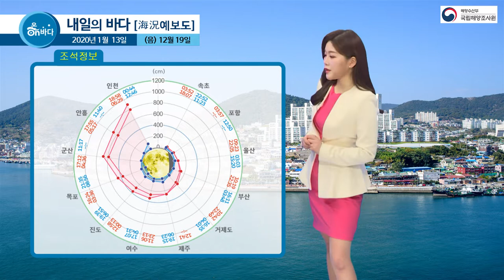[내일의 바다정보] 2020년 1월 13일 전반적으로 해황 좋지 않아 / 해양예보 On바다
▶ 기사 원문 :
국립해양조사원에서 전해드리는 ‘내일의 바다 정보’입니다.
한 주의 시작인 월요일부터 바다는 주의사항이 많은데요.
우선 전라남도와 흑산도 그리고 홍도에 강풍주의보가 발효된 상황입니다.
강풍주의보는 월요일 아침에 해제되겠지만, 그 여파는 남아있을 수 있겠습니다.
그리고 동해중부먼바다와 제주도먼바다에는 풍랑주의보도 발효된 상황인데요.
바람과 물결이 강하니 주의하셔야겠고요.
또 동해남부해상에는 풍랑예비특보가 발표돼서
시시각각으로 변화하는 바다 날씨에 귀추를 주목하셔야겠습니다.

그럼 먼저 조석 정보 보겠습니다.
조석 간만의 차가 큰 인천의 고고조는 885cm를 예상되고요.
소조기 때와 약 200cm 정도의 차이를 보이겠습니다.

대조기가 진행 중이라
역시나 해안 침수 주의 지역이 있습니다.
마산과 성산포고요.
이 지역에 계신 분들은
침수로 인한 피해 발생하지 않도록
주의하시기 바랍니다.

수온과 파고 정보 보겠습니다.
지도 보시면, 바닷물이 많이 차가워진 모습 보입니다.
이제 따뜻한 노란빛보다는
차가운 초록빛과 파란빛이 많이 보이는데요.
그래도 1월 최대 수온인 10.4도를 웃돌겠습니다.
물결은 동해상에 풍랑특보가 발효된 상황이라,
2m를 넘게 일겠습니다.

조류정보는 먼저 석모수도에서 보겠습니다.
4노트의 세기를 보이겠고요.
천수만이 3.8노트가 예상됩니다.

항만해양지수는 부산항에서 알아보겠습니다.
외해로 갈수록 넓게 ‘경계’단계를 띄고 있는데요.
물결과 바람의 영향입니다.
종일 ‘경계’를 보이니, 참고하시기 바랍니다.
내일의 바다 정보였습니다.